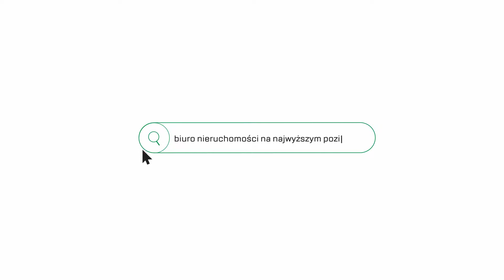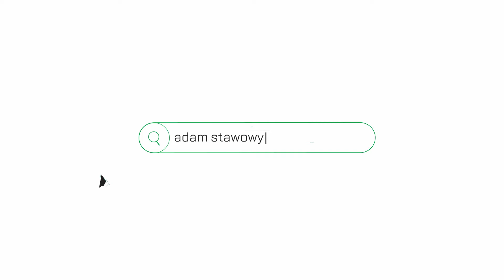Na wynajem mieszkanie, Płaszów